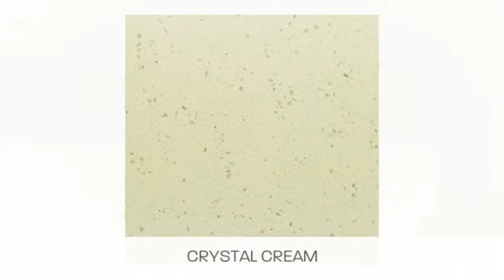CRYSTAL COLORS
Crystal Colors is an exciting new line of colors available in select Swanstone Shower Wall Kits and custom vanity tops. Made with Swanstone, the crystal colors replicate the look of quartz at a fraction of the price. Crystal Colors are available at your local Swan showroom dealer or through special order at major retailers.